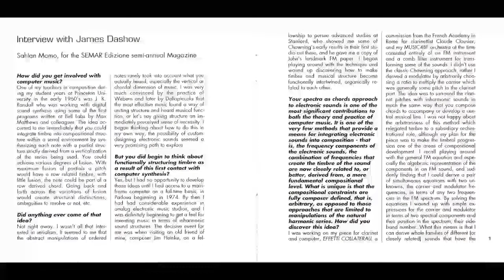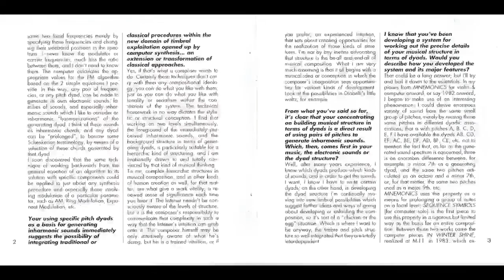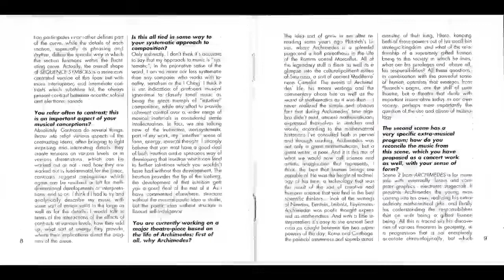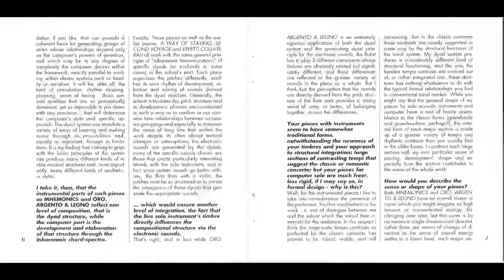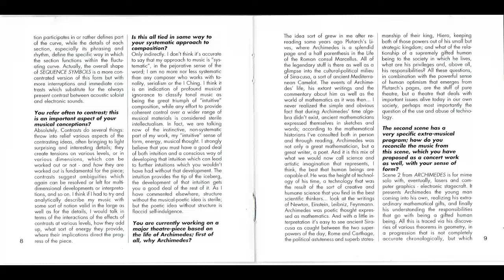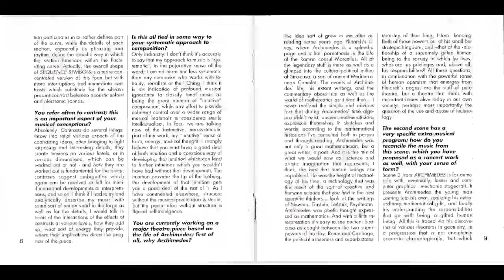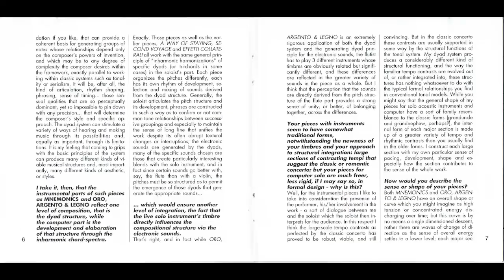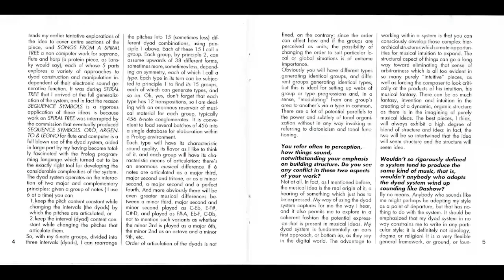James Dashow — ' Digital Music: Digital Music with Computers ' - ( 1989 ) /ÁLBUM COMPLETO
Titiulo: 'Digital Music:Digital music with computers' [grabación sonora].
Autor  : James Dashow - 1944

Mainz : Wergo, cp1989.
Descr. Física
1 CD-ROM (51:20 min.) :  digital.
Nota General :

Síntesis de sonido digital realizada en el Centro di Sonologia Computazionale (C.S.C.) de la Universidad de Padua, Italia. Post-síntesis digital realizada con OCMS, por G. Tisato.
Contenido

1. Archimedes : Scence II — (young archimides,
 for mime,laser,computer graphics and electronic stage craft) — (16:00)

2. MNEMONICS — (for Violin and computer)   — (18:00)

3. ORO, ARGENTO & LEGNO — (for Falute and computer)  — (17:04)

Interprete(s)/Temas

James Dashow,Mario Buffa , Mario Buffa violín,Marzio Conti, Marzio Conti flauta flauta alto y picco,MÚSICA ELECTRONICA,MÚSICA POR COMPUTADORA,MÚSICA ELECTROACÚSTICA,MUSICA CONTEMPORÁNEA,ESTADOS UNIDOS,Archimedes: scence II,Mnemonics,ORO ARGENTO & LEGNO,composer of electro-acoustic music, instrumental music and opera,Chicago, Illinois,Universidad de Padua, Italia